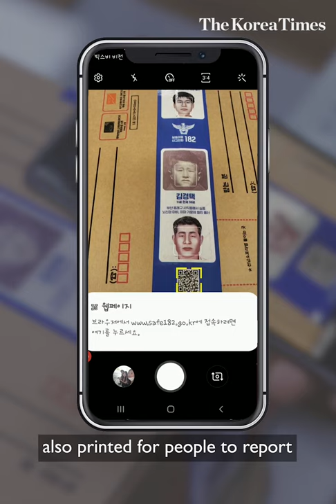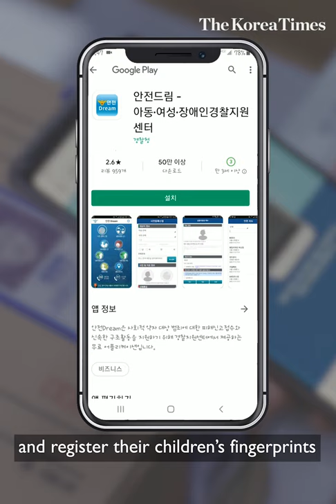'Hope Tape': How a simple tape can help find missing children / 실종아동을 위한 희망배달 '호프테이프'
In South Korea, there’s a special reason you should take a better look at your long-awaited parcel before ripping it open.

There’s something different about these boxes – wrapped with faces of missing children.

In time for Missing Children's Day on May 25, South Korean marketing company Cheil Worldwide got together with the Korean National Police Agency to initiate the “Hope Tape” campaign to help bring missing children home.